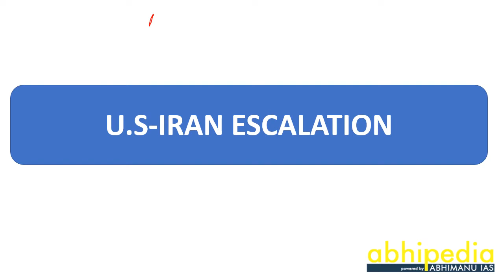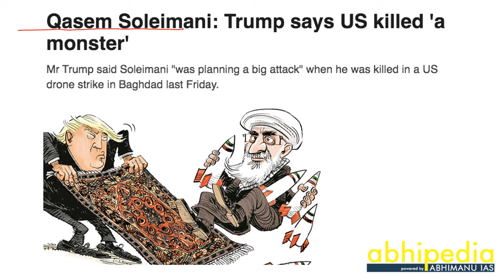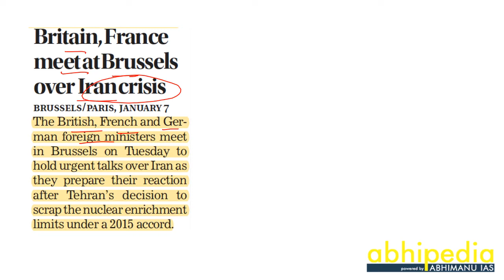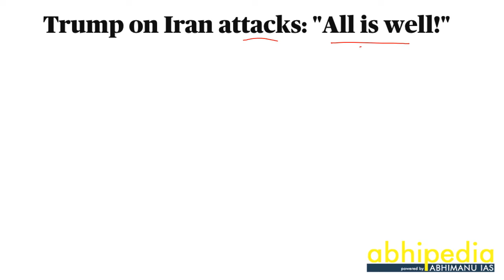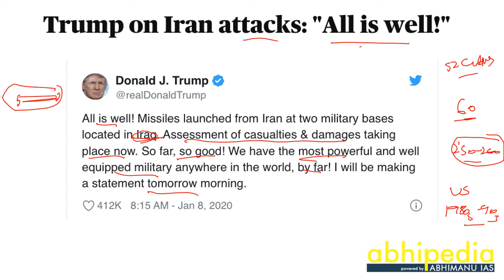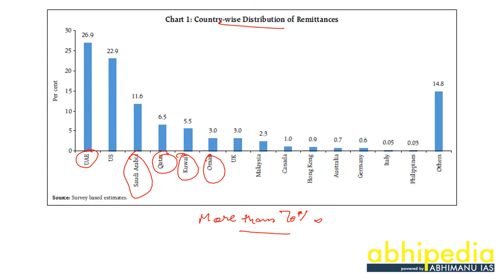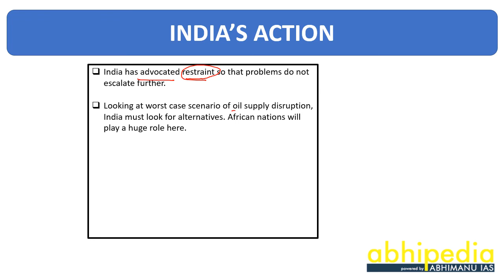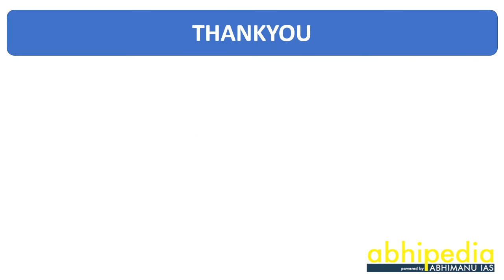USA IRAN CONFLICT: IS WORLD WAR 3 IN SIGHT? I IR I India and its world I By Ketan Garg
USA IRAN CONFLICT , ARE WE ON VERGE OF WORLD WAR 3...